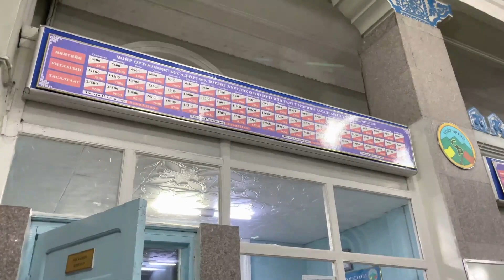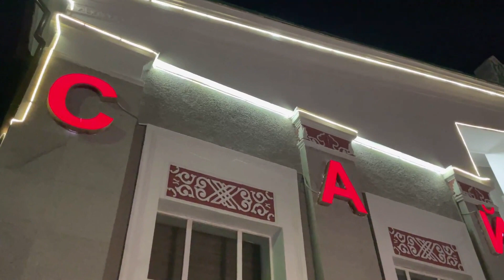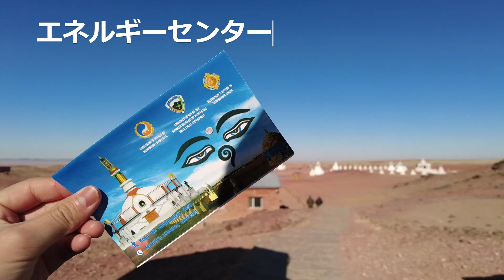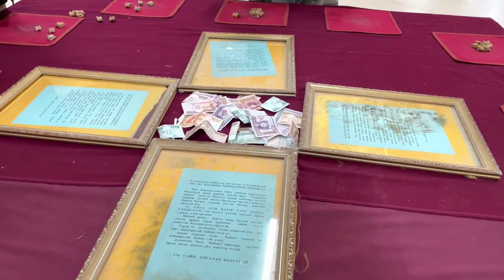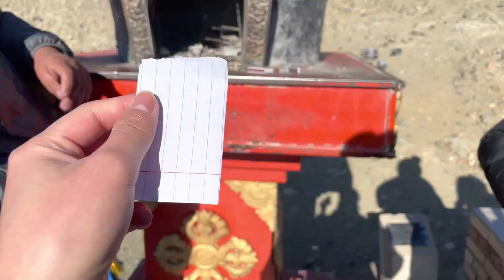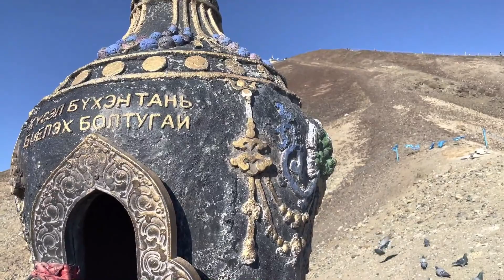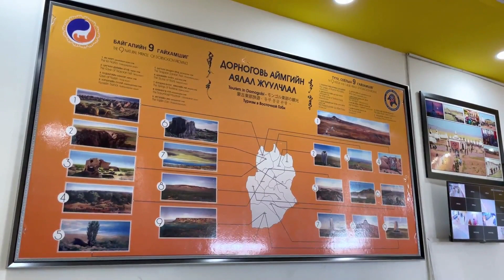【サインシャンド(Сайншанд)】ハムリン寺院//エネルギーセンター//瞑想洞窟//黒い山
先週末再びサインシャンドへ行ってきました！
観光スポットのハムリン・ヒード周辺を撮影。

Clipchampで作成